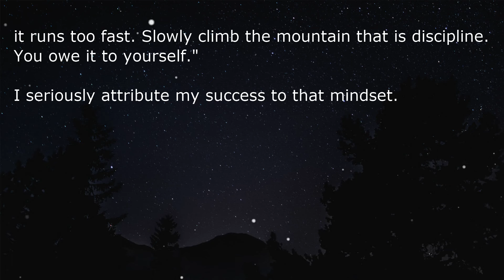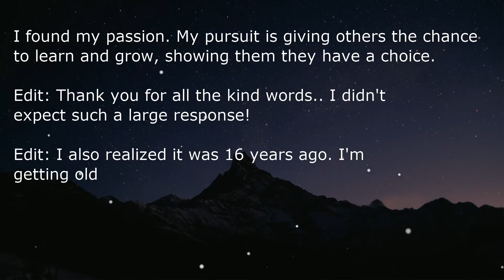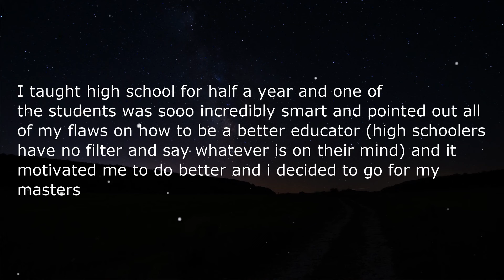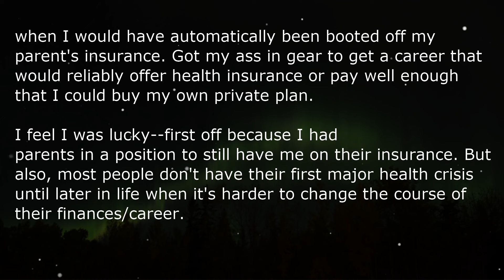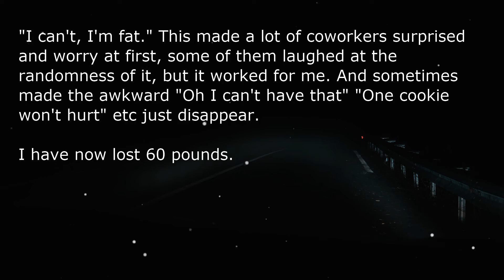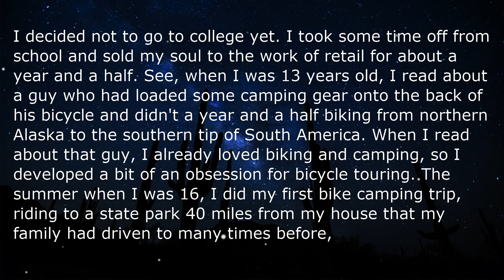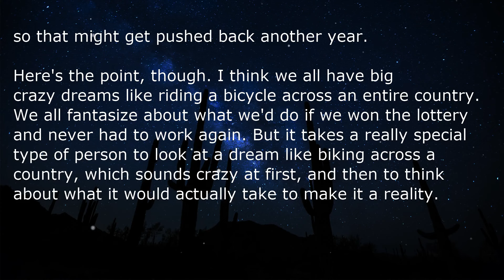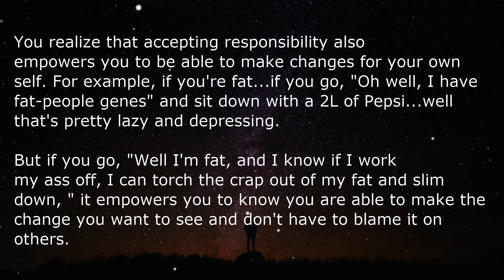People who once lacked motivation but are now successful, what changed?